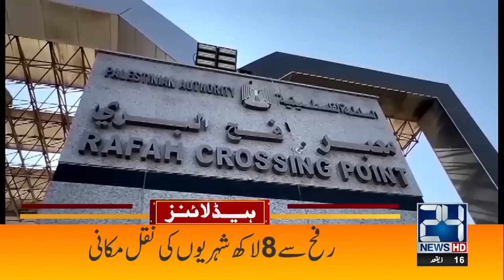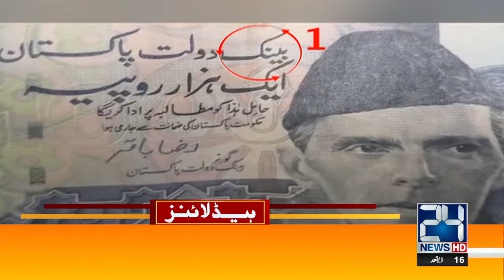Investigation Report | Iranian President Ebrahim Helicopter Crash & Death | 8pm News Headlines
Investigation Report | Iranian President Ebrahim Helicopter Crash & Death | 8pm News Headlines | 24 News HD

24 News HD Is One Of The Leading News Channels Of Pakistan Bringing You The Latest Current Affairs From Pakistan And Around The World.  Live National Assembly ,Senate Session And Current Affairs.